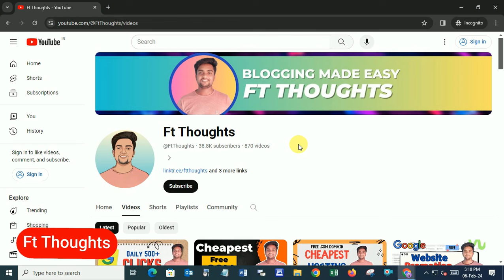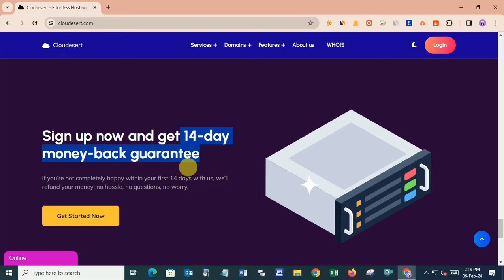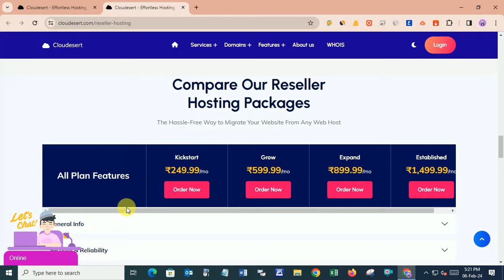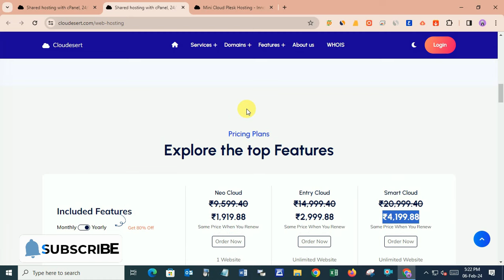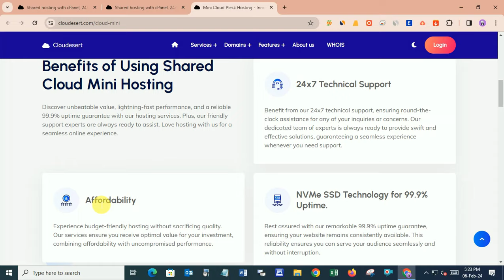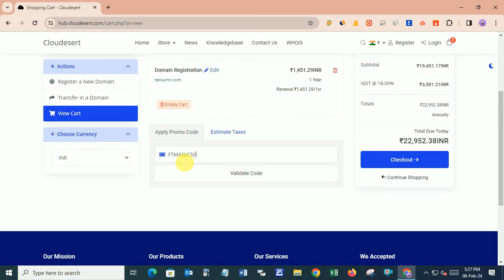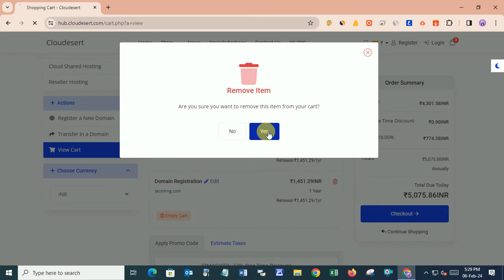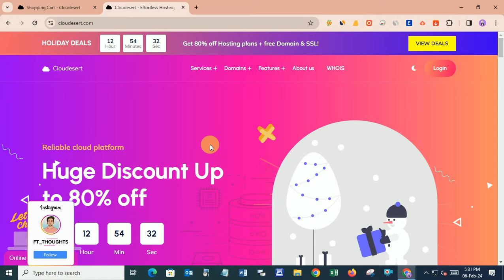Get 80% Off in Reseller Hosting Plans For 1 Year | Free .COM Domain | Get 50% Off in Cloud Hosting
Reseller Hosting | Cloud Hosting | Free .COM Domain | .COM Domain Offer | Cheap Hosting | Cheap Cloud Hosting | Cheap Shared Hosting | Ft Thoughts |

Hello Guys, In This Video I am here to help you to get assured 80% off in reseller hosting which you can use to start your own hosting business with 0 knowledge also i am providing you the best website which will help you to get cheapest hosting offers like cheap hosting cloud, best shared hosting, cheap cloud hosting wordpress hosting etc

1. Cheap Hosting
2. Cheap Cloud Hosting
3. Best Shared Hosting
4. 80% Off in Reseller Hosting
5. Ft Thoughts
6. Hosting Cheap